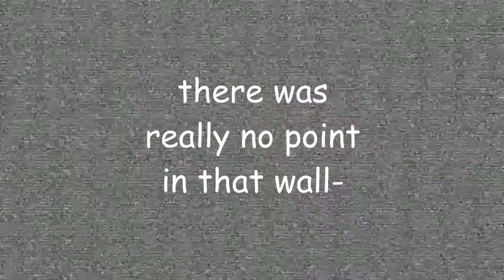ok, hear me out...Valorant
I didn't expect to actually kinda enjoy this game-
anyways, remember kids, glhf !